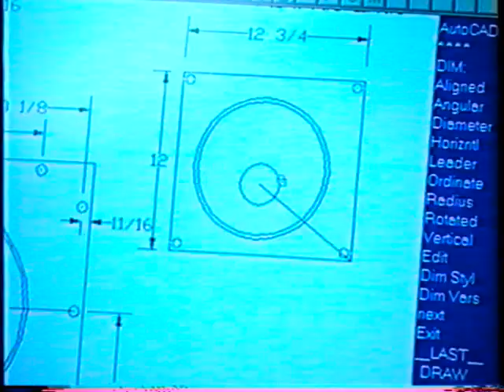Southern Pride : Pat Summerall episode of "Quality of Life"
2003 "Quality of Life" business documentary about Southern Pride's manufacturing process of commercial wood burning gas rotisserie ovens.